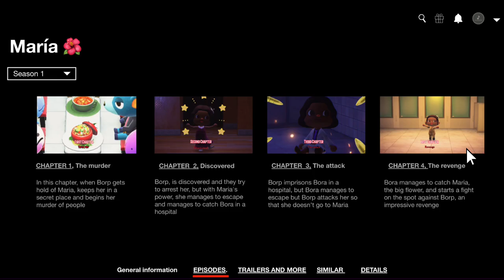Bora “Maria Cover” Special Teaser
Bora album deut: THE SERIES
Bora "Maria Cover" Special teaser OUT NOW!
Bora "Maria Cover" MV 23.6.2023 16:00 KST
Support please!